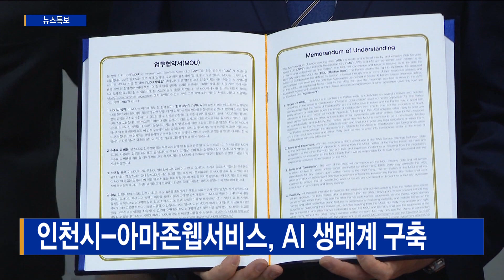인천시-아마존웹서비스, AI 생태계 구축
[기사내용]
인천시가 스마트도시를 구현하기 위해
아마존웹서비스와 손잡았습니다.

아마존웹서비스는 세계 최대 전자상거래 기업인
아마존의 클라우드 컴퓨팅 사업입니다.

두 기관은
'AI 미래 기술 동반 성장을 위한 업무협약’을 맺고
AI 생태계 구축 사업을 함께 추진하기로 했습니다.

우선 성장 가능성이 있는 인천지역 기업들이
글로벌 유니콘 기업으로 성장할 수 있도록 지원할 예정입니다.

또 바이오헬스 데이터 플랫폼 구축 사업과
지능형 스마트도시 추진 사업도 공동으로 진행합니다.

[화면제공: 인천시청]

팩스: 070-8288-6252